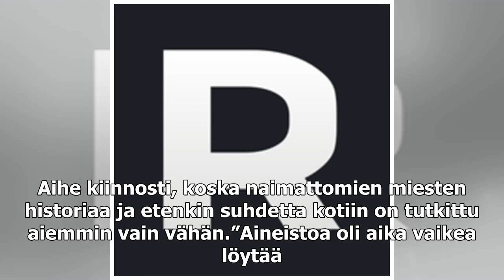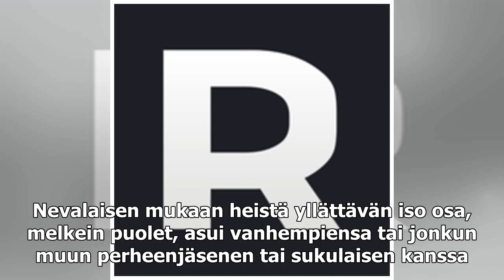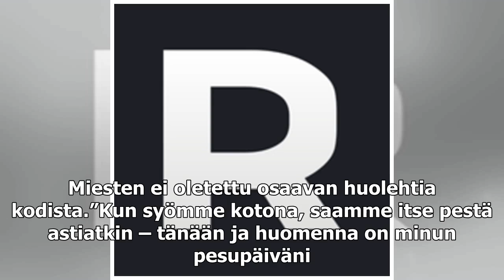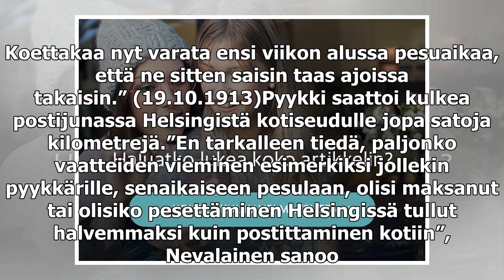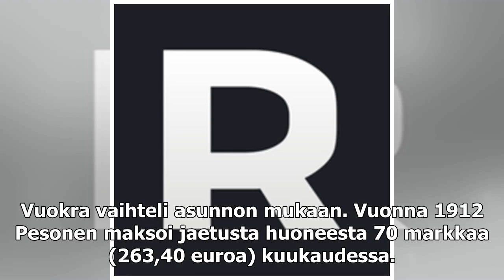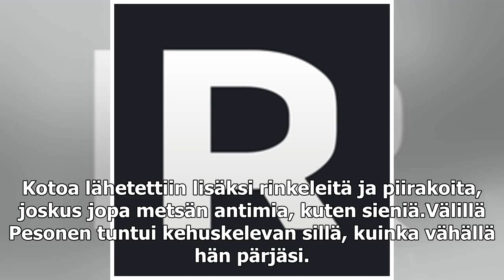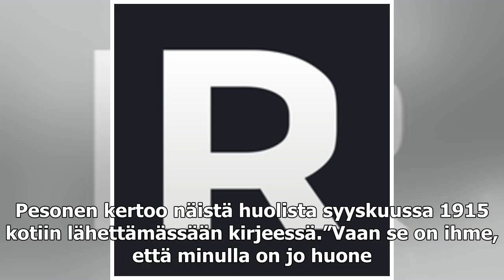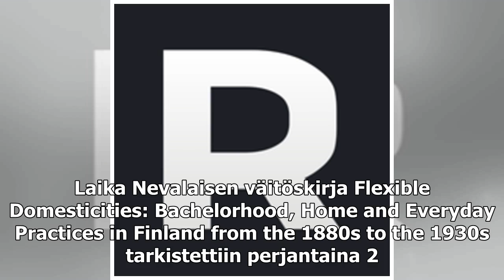Helsinkiläinen Uuno Pesonen ei osannut pyykätä, joten likapyykki kulki postissa äidille Joensuuhun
Helsinkiläinen Uuno Pesonen ei osannut pyykätä, joten likapyykki kulki postissa äidille Joensuuhun – poikamiesbokseissa elettiin take away -ruoalla jo sata vuotta sitten

Noutoruokaa kaupungilta mukaan ja oman asunnon rauhaan lukemaan seuraavan päivän tenttiin. Tiskit saavat odottaa, ja äiti luultavasti hoitaa pyykit ne saatuaan. Tällainen poikamieselämän kuvaus voisi kertoa mistä tahansa päivästä jonkun nykyajan opis...